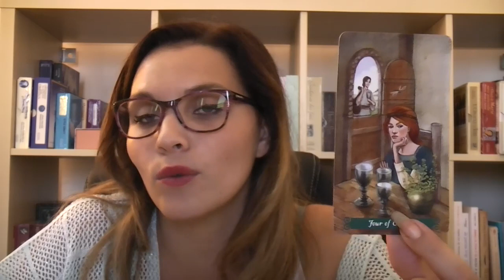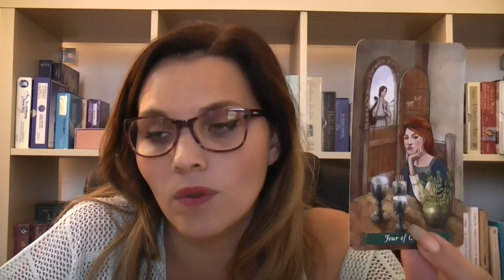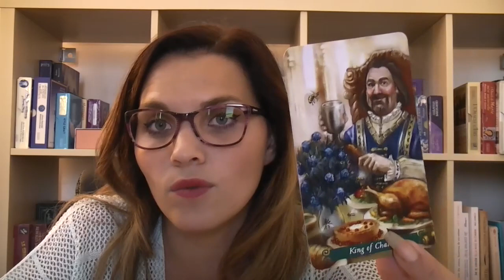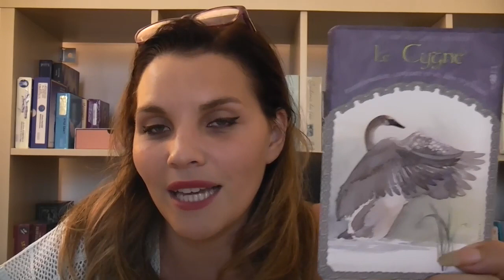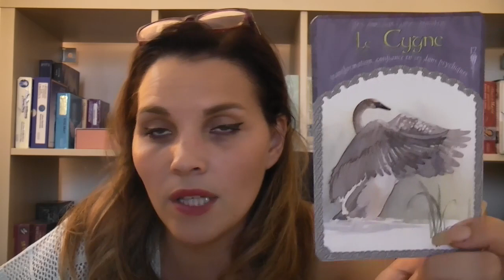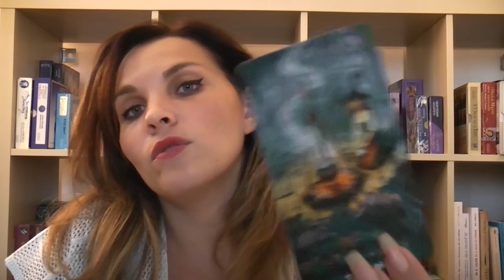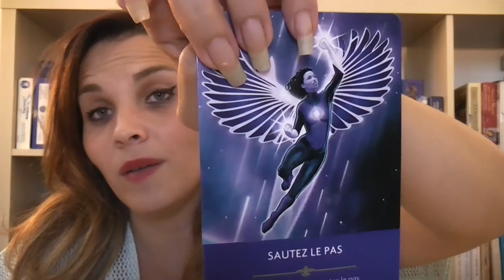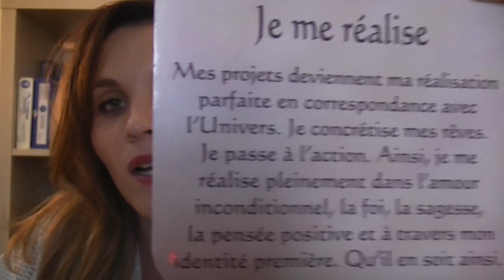Béliers, octobre 2018 : le verre à moitié... vide ou plein?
Tirage : les énergies du mois d'octobre, beau mois à tous !